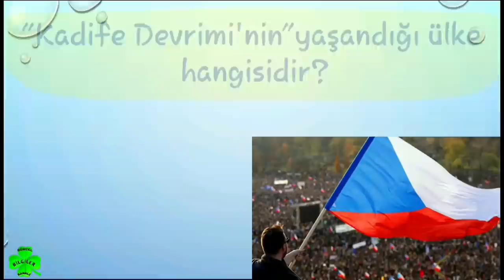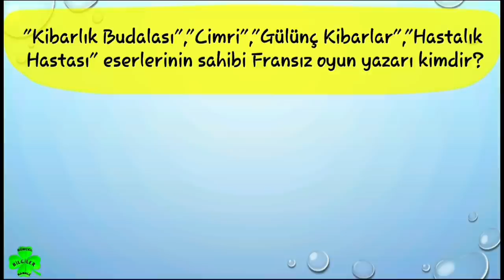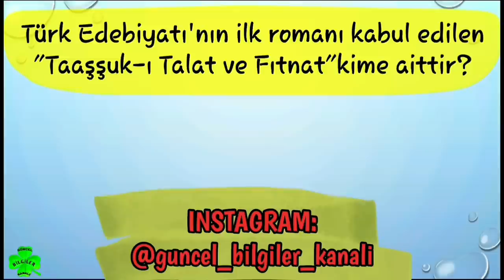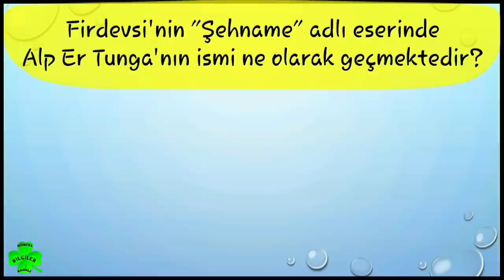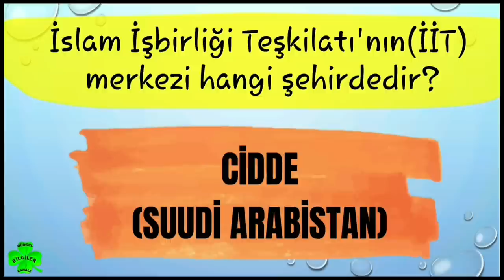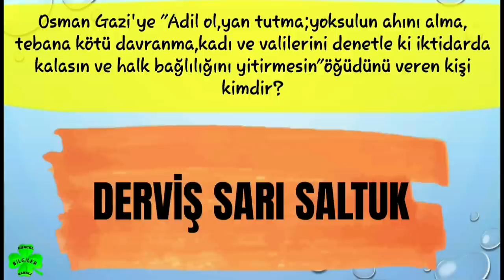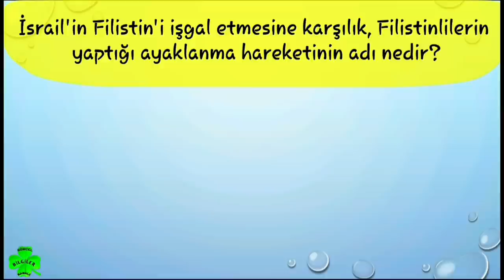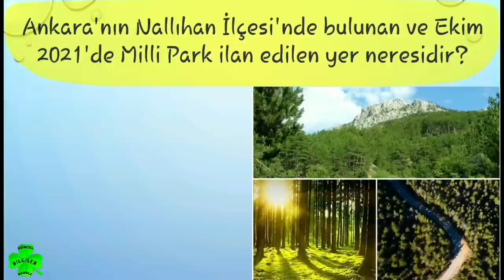GENEL KÜLTÜR 7 || 2024 KPSS GÜNCEL BİLGİLER || 👉60 SORU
✅ KPSS 2022 GÜNCEL BİLGİLER ( KPSS 2022 LİSANS ÖNLİSANS ORTAÖĞRETİM ) VİDEOLARI

🍀 🍀 KPSS 2021 GÜNCEL BİLGİLER ( KPSS 2021 LİSANS ) VİDEO LARI 🍀🍀

↪TAMAMI⤵

✔✔ KPSS 2020 GÜNCEL BİLGİLER ( KPSS 2020 LİSANS ÖNLİSANS ORTAÖĞRETİM ) VİDEO LARI

✔✔ KPSS 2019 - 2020 GÜNCEL BİLGİLER ... GENEL KÜLTÜR , GÜNCEL BİLGİLER SORU CEVAP VİDEOLARI:

↪TAMAMI⤵

             // ETİKETLER\\
kpss,
2023 kpss,
kpss 2023,
2023 kpss güncel bilgiler,
güncel bilgiler nasıl çalışılır,
2023 kpss güncel bilgiler deneme,
spor güncel bilgiler 2023,
spor alanında gelişmeler 2023,
2023 spor gelişmeleri güncel bilgiler,
2023 kpss güncel bilgiler soru çözümü,
güncel bilgiler dinle,
güncel bilgiler deneme çöz,
güncel bilgiler dünya,
güncel bilgiler full,
2023 güncel bilgiler full,
2023 güncel bilgiler full,
2023 kpss güncel bilgiler notları,